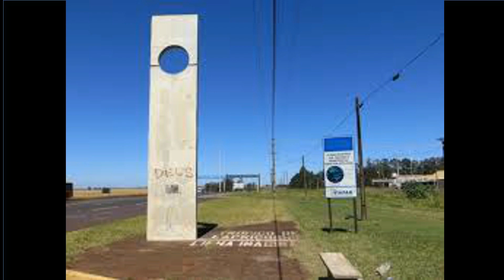FÉ, HISTÓRIA E ARTE: igrejas históricas do norte paranaense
Conhecendo igrejas históricas com diferentes estilos arquitetônicos em algumas cidades do norte do Estado do Paraná. Além da arquitetura, outras curiosidades igualmente cativantes.